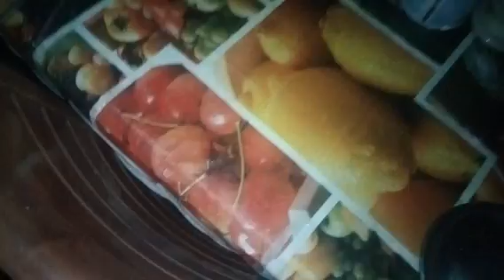আজ একাদশীর প্রসাদ পেলাম।। রান্না করলাম নিরামিষ।।বাবন কত কথা বোঝে ।।